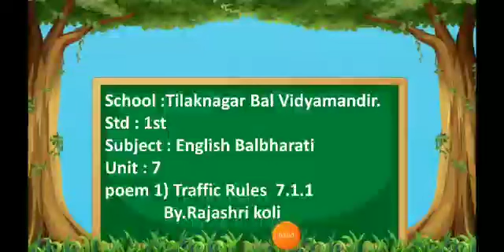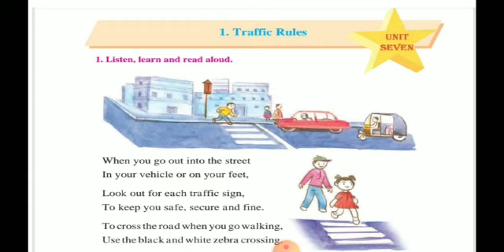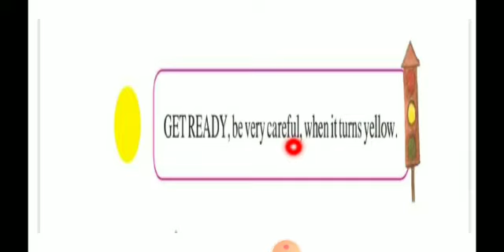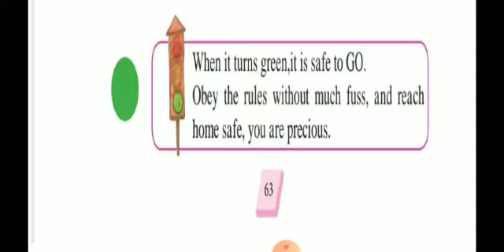इयत्ता पहिली English balbharati Traffic Rule (7.1.1)